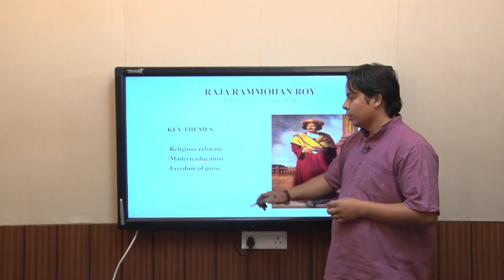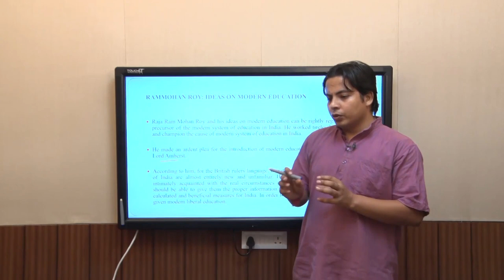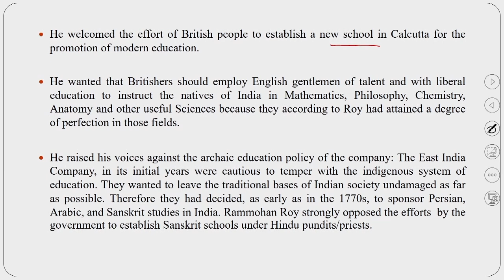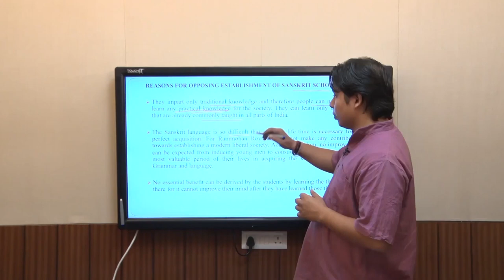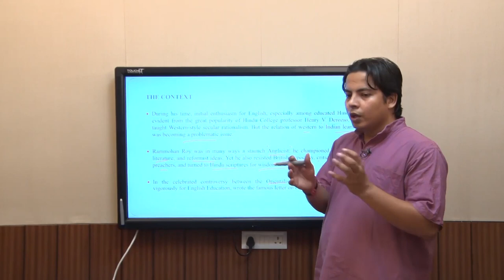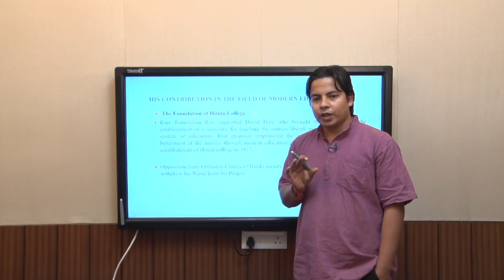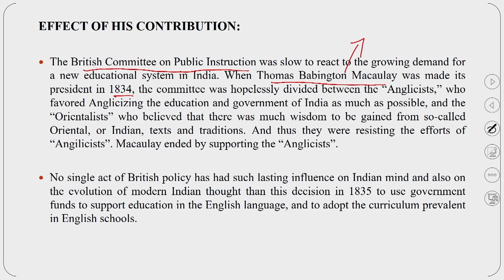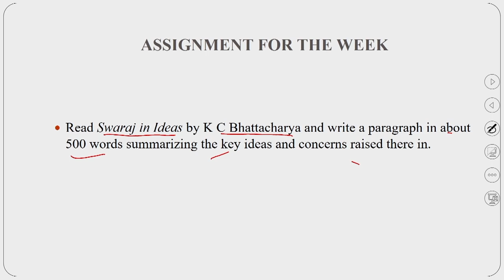Raja Rammohan Roy:Modern education